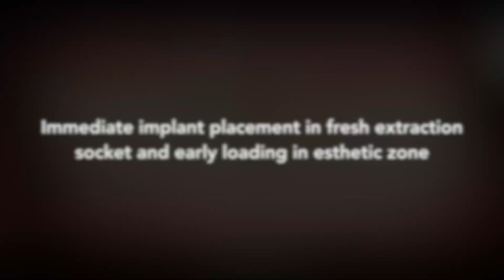Cavid Ahmedbeyli I Immediate implant placement and early loading in aesthetic zone. (HD)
Immediate implant placement in fresh extraction socket of fractured tooth and early loading of restoration in esthetic zone in a young patient

Gənc insanda estetik nahiyyədə çatdamış dişin çəkilməsindən sonra dərhal implantasiya və gecici dişin tətbiqi.

CAVID AHMEDBEYLI DDS, MSc, PhD I European Federation of Periodontology certified Specialist in Periodontology & Implant Dentistry

RAMIZ AHMEDBEYLI DDS, PhD I Specialist in Aesthetic Dentistry